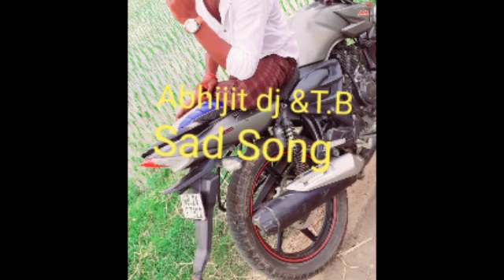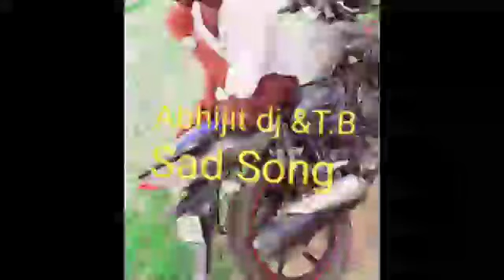Dilbar Dilbar song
Abhijit  DJ & T.B sad song